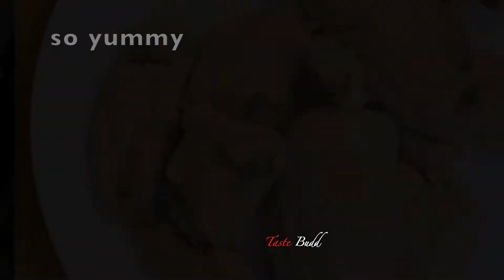TASTE BUDD l CHICKEN SISIG WITH LIVER SPREAD AND POTATO CHIPS?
Hi, this is your Taste Budd. Today I am doing Chicken Sisig with Liver Spread and Potato Chips. Chicken sisig is one of Filipino's favorite recipes.  When I was doing this recipe, there was a lockdown.  I had no choice but to look for alternative ingredients from my pantry.  I came up with using liver spread instead of fresh liver and leftover potato chips instead of pork rind.  Surprisingly.  It came out so good.  Watch this and enjoy :) TASTE BUDD